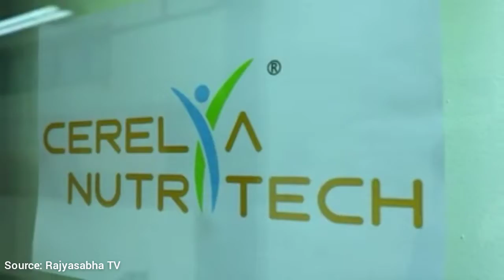एनीमिया से बचाव के लिये बनी मॉइश्चराइजिंग क्रीम | Current Affairs for UPSC IAS/PCS/UPPCS/MPPCS/RAS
Current Affairs

CIVIL SERVICES

Current Affair

Username: anshacademy